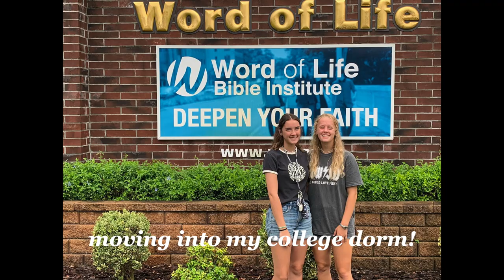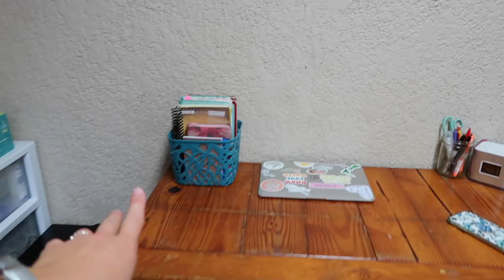college move-in vlog! Word of Life Bible Institute 2022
woohoo i'm finally at college! i'm a bit late in uploading this but i was SUPER excited to move in to my first college dorm! i am attending the Word of Life Bible Institute and am staying in a cabin/dorm. it's going to be a great year :)